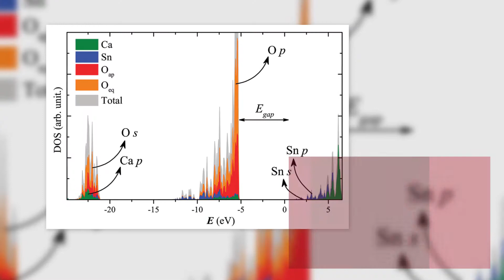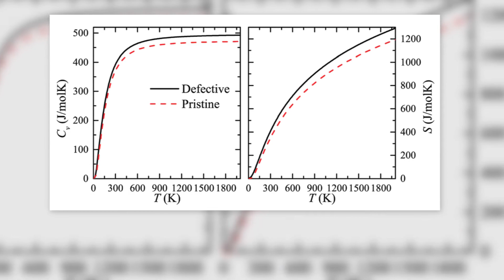A quantum-mechanical investigation of oxygen vacancies and copper doping in the...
A quantum-mechanical investigation of oxygen vacancies and copper doping in the orthorhombic CaSnO3 perovskite

Author(s): Maul, J; dos Santos, IMG; Sambrano, JR; Casassa, S; Erba, A

PHYSICAL CHEMISTRY CHEMICAL PHYSICS

Volume: 20 Pages: 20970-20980 Published: AUG 28 2018